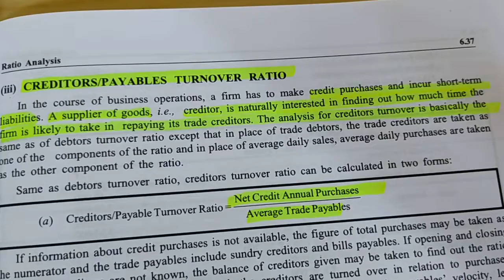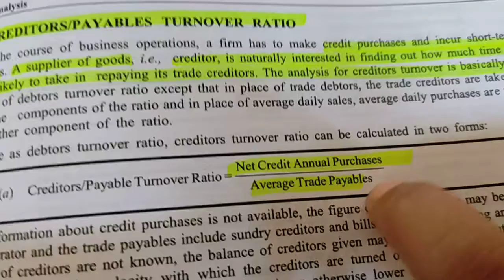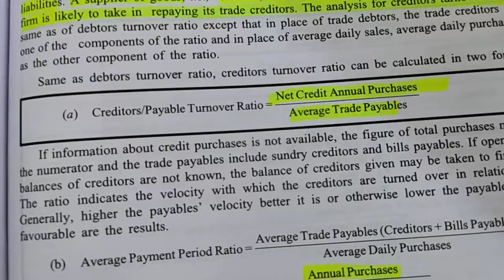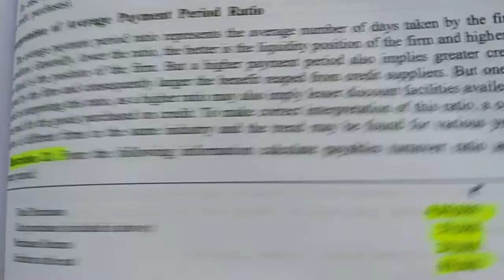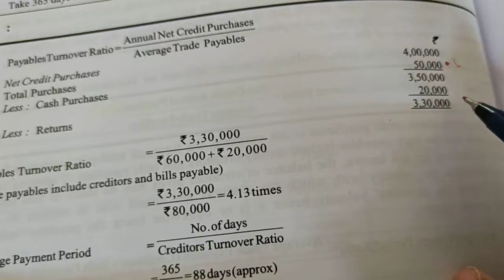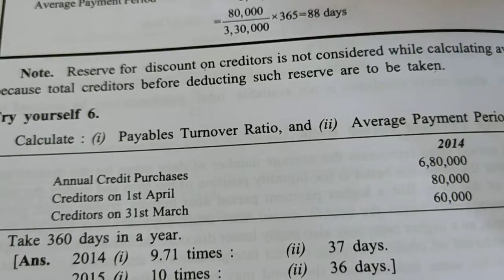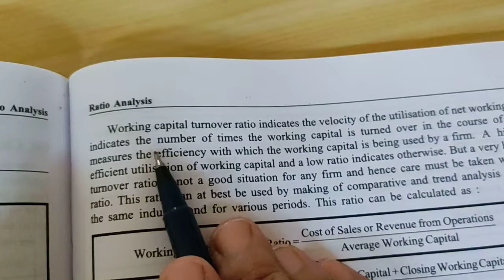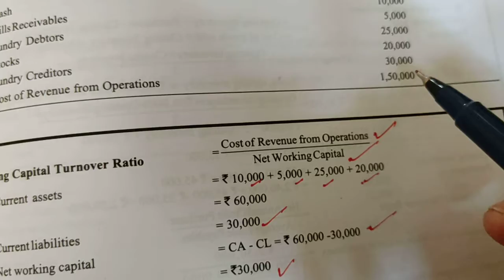Management Accounting BCom 3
Lect -22  ratio analysis